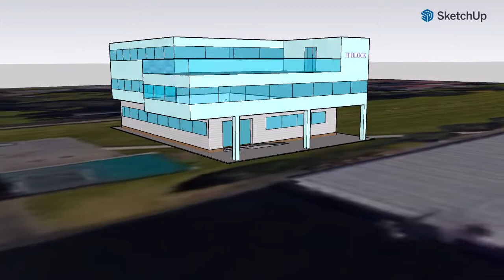Ecclesfield School New IT Block